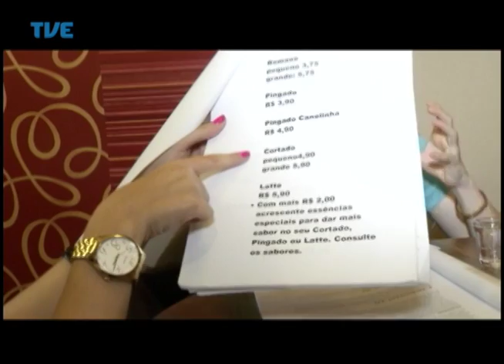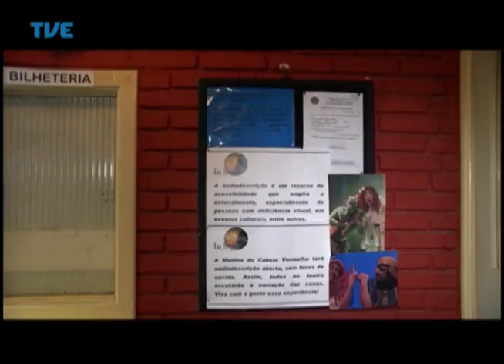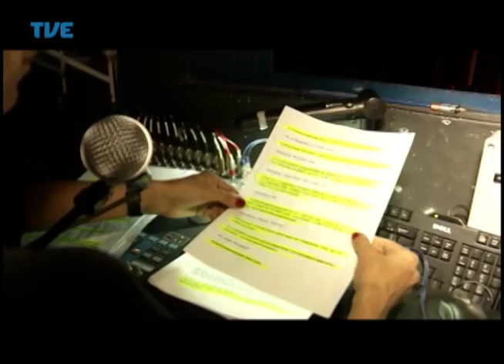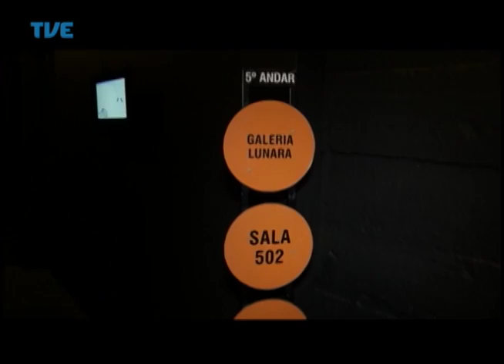TVE Repórter - Acessibilidade nos espaços públicos - 14/05/14 Bloco 2